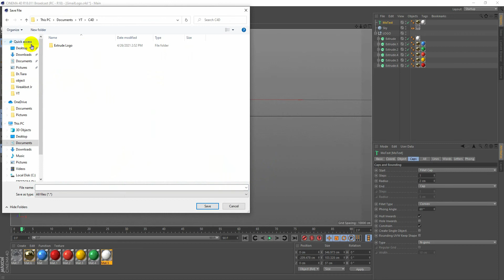How to Save Cinema 4D with assets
How to extrude logo in cinema 4d eps1|| Extrude and apply material